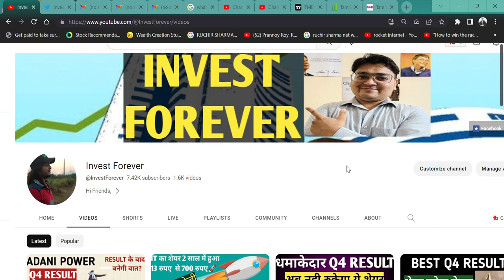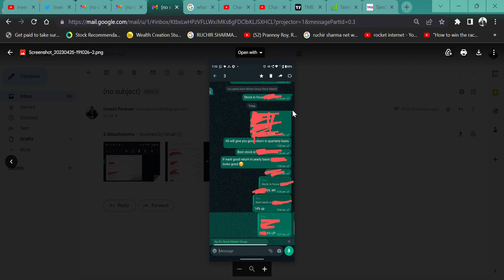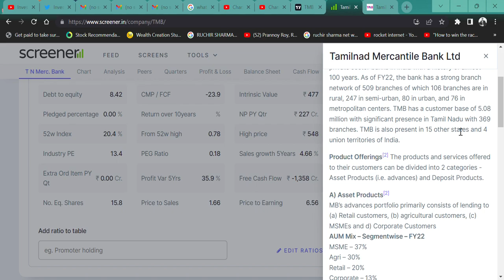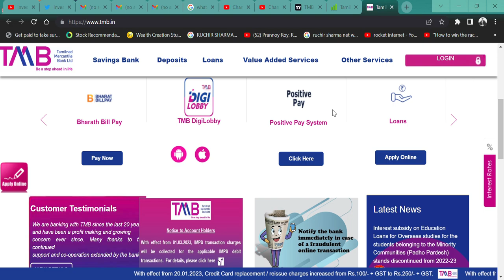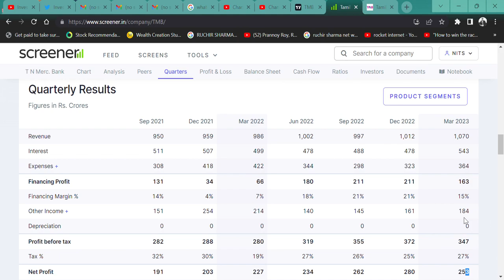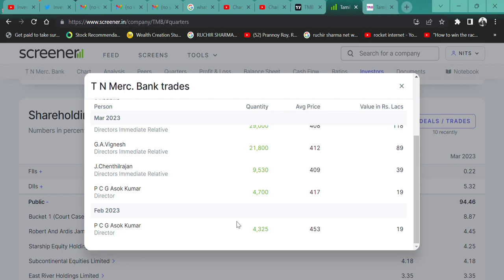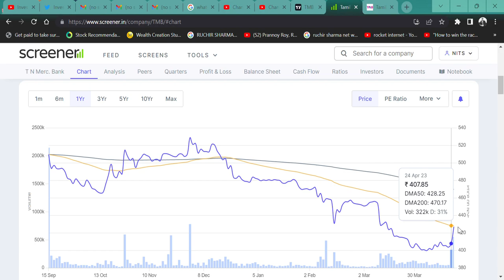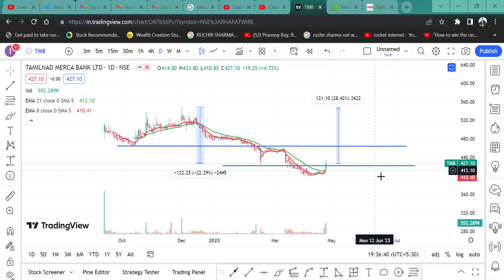Tamilnad Mercantile Bank(TMB)🚀 || ICICI AUR HDFC BANK से ज्यादा मिलेंगे RETURN💲 || BEST BANK SHARE🔥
HI,

Tamilnad Mercantile Bank ANNOUNCED the BEST Q4 RESULT AND THIS SHARE CAN GIVE YOU GREAT RETURN. WATCH THE VIDEO TO KNOW MORE?

TMB SHARE KHARIDE,
NEW IPO SHARE,